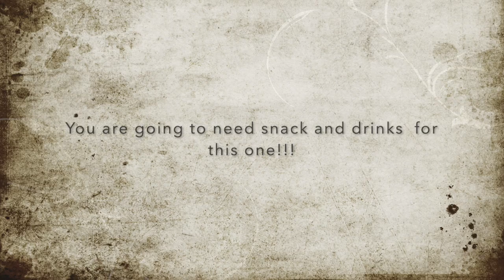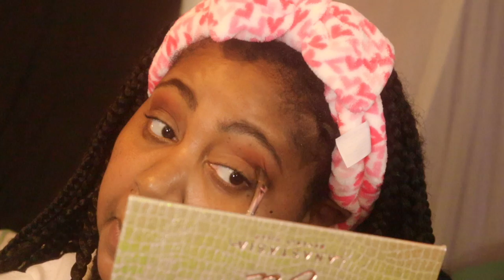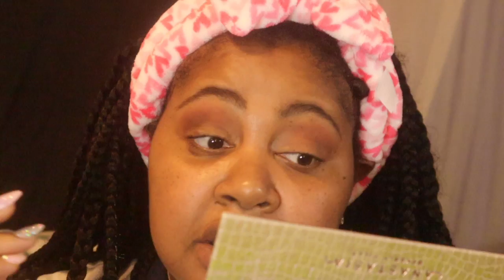Beginner Makeup Tutorial Step By Step ....(very detailed)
This video is about My 1st Makeup tuturial ,all new make up! urban decay,jackie aina,benefit,sephora,and more...